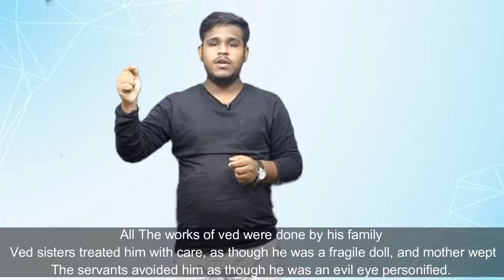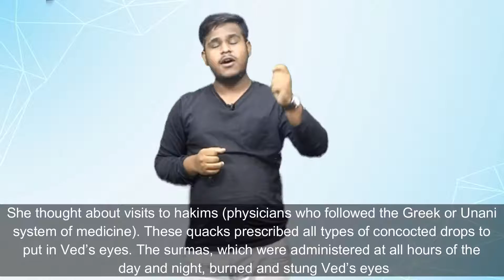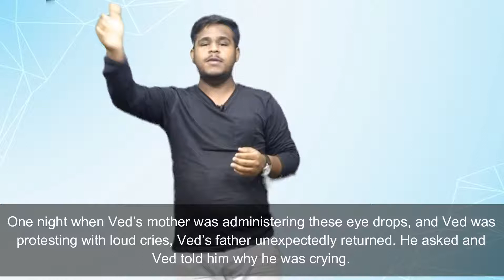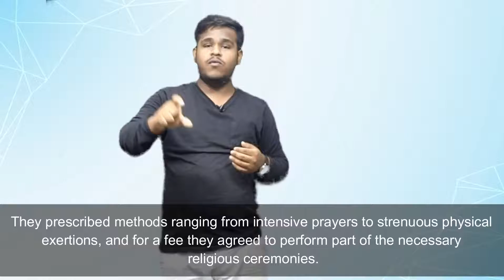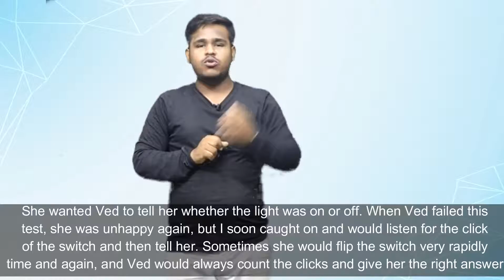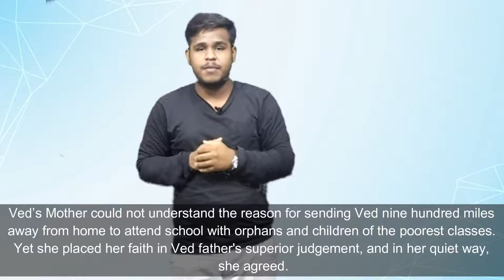MY SON WILL NOT A BEGGAR BE | Chapter 9 | 12th NIOS English | Blind Child | Summary | Mother's Love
12th National Institute of Open School
Chapter -  9 ( My Son Will Not a Beggar Be)
Topics
Best educational Channel - S2 Classes ( A circle of Rankers).
All Subject at one Channel. CBSE - RBSE - NIOS - RSOS - MDSU.